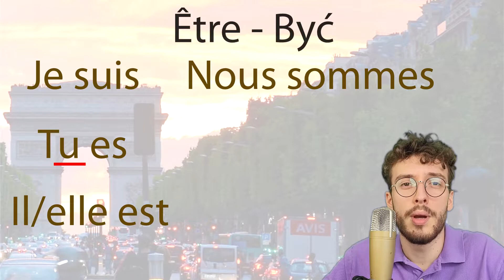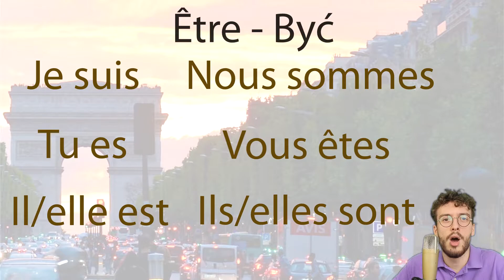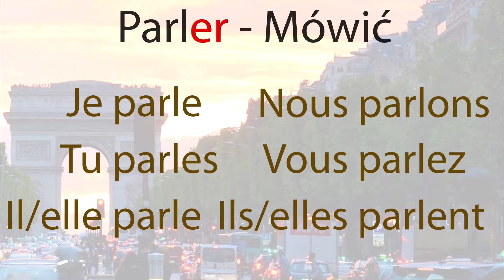(Stara wersja) Francuski od zera cz. 2 – Czasownik "być" i regularny (gr1); Pytanie „co?”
💥 Podoba Ci się? Oglądasz archiwalną, 1-szą edycję. Mogą trafiać się tu niedociągnięcia. Dostępna jest już nowa, 2-ga edycja Francuskiego od Zera!

🙂 Wsparcie kanału: (Dziękuję!)
— przycisk „Podziękuj” po prawej od oceny filmu

Spis momentów:
0:00 - Czasownik - co to?
1:05 - "Być" (être)
4:39 - Czas. grupy 1
9:15 - Dopełnienie i pytanie "co"